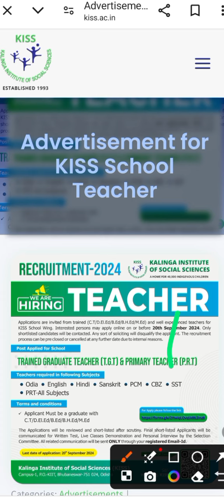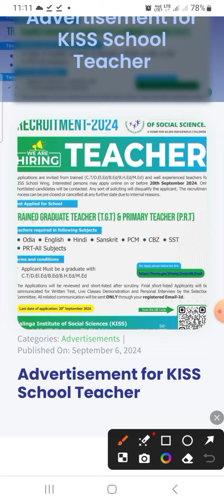job Vacancy odisha job #youtube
Teachers recruitment at KISS BBSR